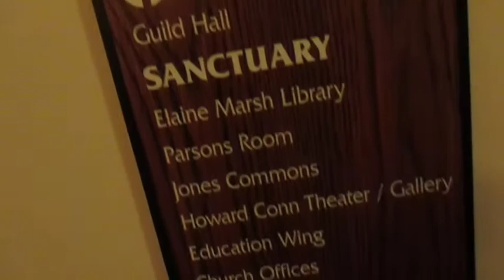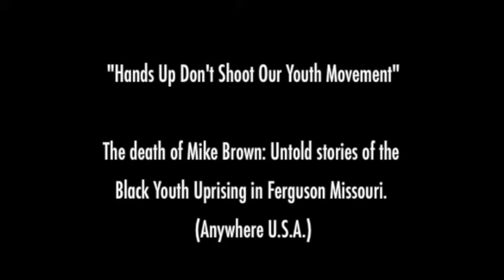Ralph L. Crowder III at Plymouth Congregational Church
Plymouth Congregational Church Racial Justice Committee presented a screening of the documentary film, “Hands Up Don’t Shoot Our Youth Movement.” Ralph L. Crowder III and audience give input on issues highlighted within film and discuss it’s importance as a learning tool for all communities.